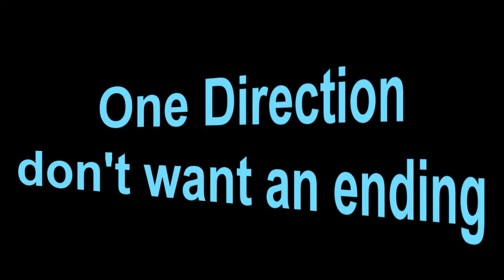One Direction - No end ♥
video of Harry Styles, Liam Payne, Niall Horan, Zayn Malik and Louis Tomlinson :)
song : Don't want an ending by Sam Tsui